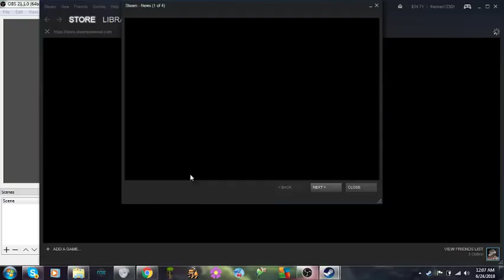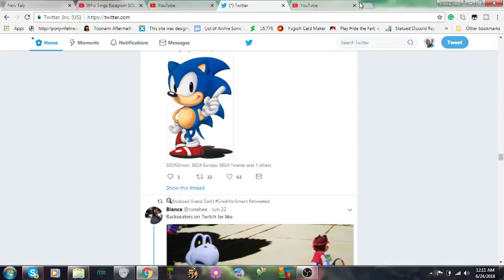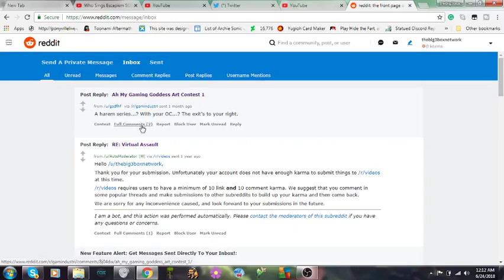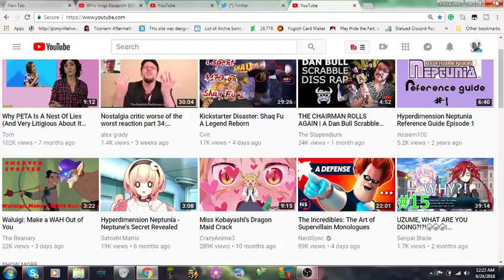Bugsy noname Q&A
answering more questions